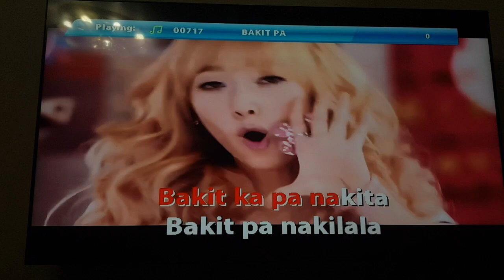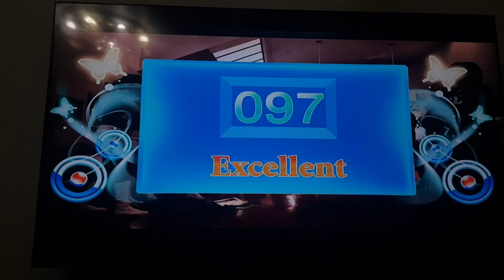Me and Seohyun and Sooyoung Choi Score 97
Credits to girls snsd generation music